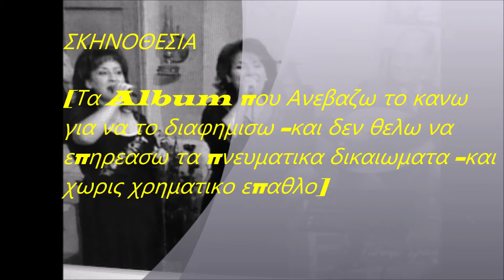ΚΑΡΥΟΦΥΛΛΗΣ ΔΟΪΤΣΙΔΗΣ ''ΘΡΑΚΙΩΤΙΚΑ''ΝΕΤ T V,Στην υγεια μας,,LIVE,,C D,,